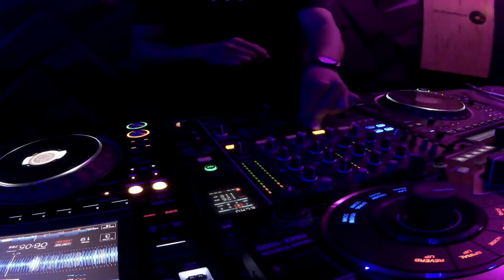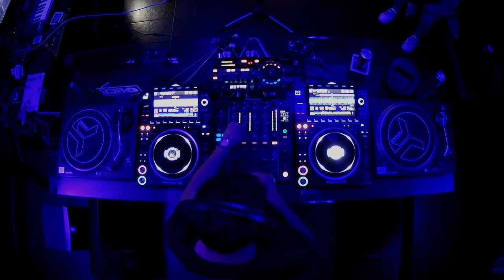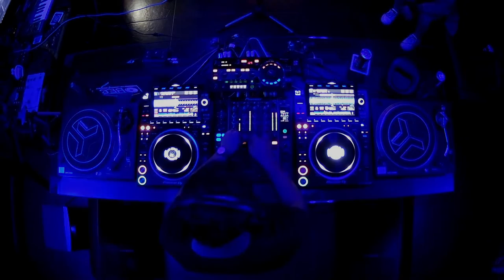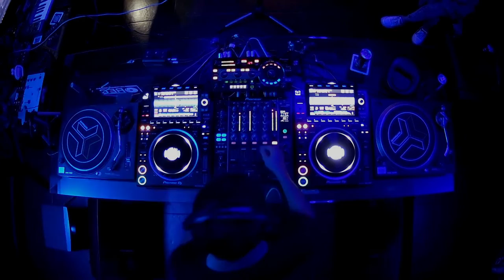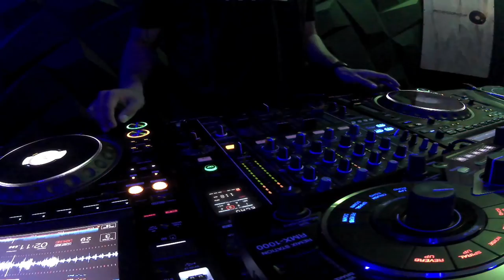Daniello - Progressive Techno Practice Set #1 (REC Station)